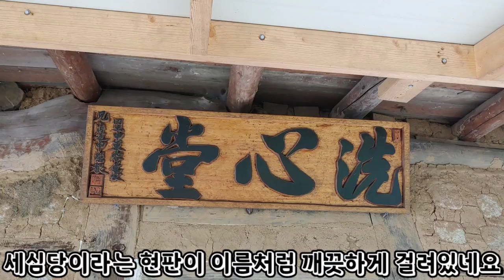황매산 남서쪽 기슭 좁은 등산로 옆 발품 손품 팔아 재활용재료로 직접 지었다는 세평 구들 황토집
황매산 기슭을 구석구석 둘러보던 차에 작은 개울 옆 조그만 황토집이 있어 빙문하니 사람 좋아보이는 주인분이 살고 계셨습니다

그분 말씀에 따르면 옛날 가옥에서 사용했던 구들돌과 목재들을 동네 주변에서 발품팔아 비용들이지 않고 확보했다고 합니다

가지고 있는 공구로 직접 지어서 비용이 정말 적게 들었다고 하네요
다만 시간나는대로 혼자 짓다보니 무척 더디게  지어졌다고 합니다